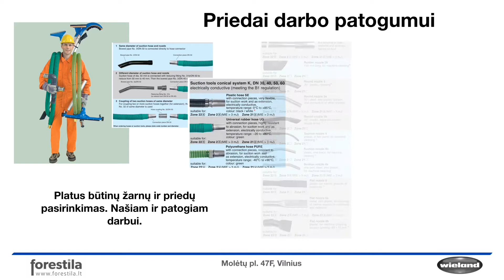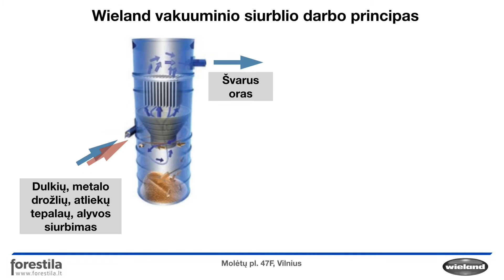WIELAND pramoniniai siurbliai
WIELAND pramoninių siurblių asortimentas ir darbo principas.